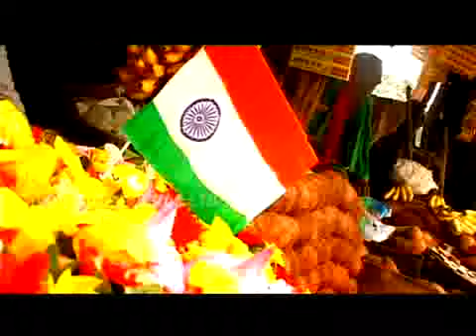Bande Mataram - Orissa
ଵଂଦେମାତରଂ
ସୁଜଲାଂ ସୁଫଲାଂ ମଲୟଜ ଶୀତଲାଂ
ସସ୍ୟ ଶ୍ୟାମଲାଂ ମାତରଂ ||ଵଂଦେ||

ଶୁଭ୍ରଜ୍ୟୋତ୍ସ୍ନା ପୁଲକିତୟାମିନୀଂ
ପୁଲ୍ଲକୁସୁମିତ ଦ୍ରୁମଦଲ ଶୋଭିନୀଂ
ସୁହାସିନୀଂ ସୁମଧୁର ଭାଷିଣୀଂ
ସୁଖଦାଂ ଵରଦାଂ ମାତରଂ || ଵଂଦେ ||

କୋଟିକୋଟି କଂଠ କଲକଲ ନିନାଦକରାଲେ
କୋଟି କୋଟି ଭୁଜୈର ଧୃତ କର କରଵାଲେ
ଅବଲା କେୟନୋ ମା ଏତୋ ବଲେ
ବହୁବଲ ଧାରିଣୀଂ ନମାମି ତାରିଣୀଂ
ରିପୁଦଲଵାରିଣୀଂ ମାତରାମ || ଵଂଦେ ||

ତିମି ଵିଦ୍ୟା ତିମି ଧର୍ମ ତୁମି ହୃଦି ତୁମି ମର୍ମ
ତ୍ଵଂ ହି ପ୍ରାଣାଃ ଶରୀରେ
ବାହୁତେ ତୁମି ମା ଶକ୍ତି ହୃଦୟେ ତୁମି ମା ଭକ୍ତି
ତୋ ମାରୟି ପ୍ରତିମା ଗଡି ମଂଦିରେ ମଂଦିରେ || ଵଂଦେ ||

ତ୍ଵଂ ହି ଦୁର୍ଗା ଦଶ ପ୍ରହରଣ ଧାରିଣୀ
କମଲା କମଲଦଳ ଵିହାରିଣୀ
ଵାଣୀ ଵିଦ୍ୟାଦାୟିନୀ
ନମାମି ତ୍ଵାଂ
ନମାମି କମଲାମ ଅମଲାମ ଅତୁଲାଂ
ସୁଜଲାଂ ସୁଫଲାଂ ମାତରମ || ଵଂଦେ ||

ଶ୍ୟାମଲାଂ ସରଲାଂ ସୁସ୍ମିତାଂ ଭୂଷିତାଂ
ଧରଣୀଂ ଭରଣୀଂ ମାତରଂ
Read Related Stotrams:

- ଜନ ଗଣ ମନ
- ସାରେ ଜହା ସେ ଅଚ୍ଛା
- ଜୟ ଜୟ ଜୟ ପ୍ରିୟ ଭାରତ
- ଦେଶମୁନୁ ପ୍ରେମିଂଚୁମନ୍ନ
- ଏ ଦେଶମେଗିନା

 Upload & Edit  by Deepak Basti , Automobile Engineer,KSA-Riyadh.